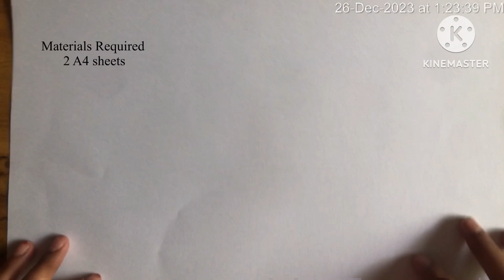How to make a paper Ninja Star